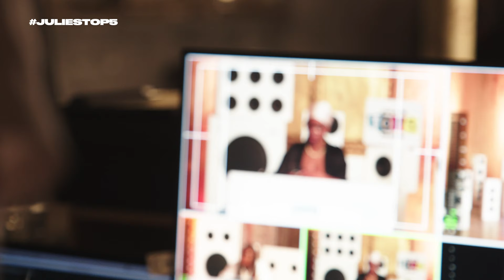THE MAKING OF JuliesTop5 — Season 5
Take a look behind the camera and see how the team put this season together.

We're not done yet, JuliesTop5 THE LIVE SEASON IS COMING!!